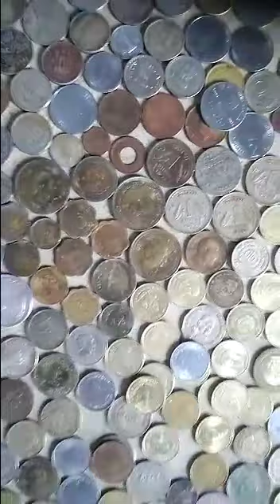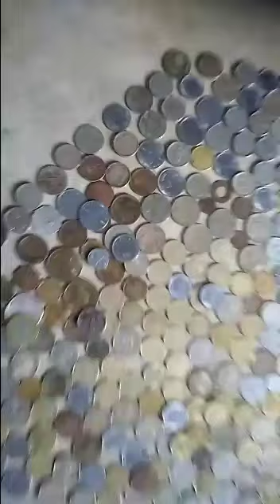Old coins ki duniya mein welcome. 9985967277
Video from Rajnarayan Kushwaha